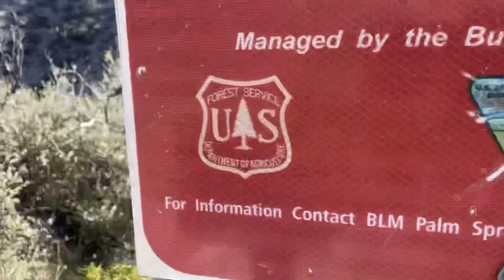Day 22: Lots of Karens (Oops—Cairns) PCT 2021 Vlog Mission Creek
Natalie and Kyle are engineers from Wisconsin (lovingly nicknamed the “Johnsons from Wisconsin” on the trail). The Pacific Crest Trail is a 2650 mile trail that spans from the Mexican boarder to Canada, through California, Oregon, and Washington. We are novice hikers who did a lot of research, but getting in shape and learning as we go as we quit our desk jobs for this 5-6 month opportunity ☺️

Patreon or Venmo support will provide “trail magic” to other hikers, trail angels, etc. we prepared financially for this so in no way need support, but for those who want to donate we will try and have a clip in our videos about donations and who they are going to! Also, Super Patreon supporters and above will receive personal postcards from us (must be willing to provide address, or we can email an image as an alternative), and ways to ask us direct questions!

Happy hiking!
❤️ Natalie + Kyle